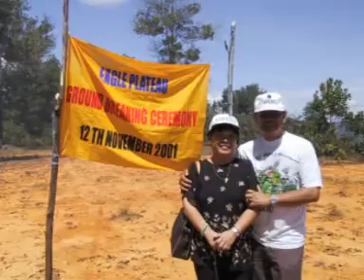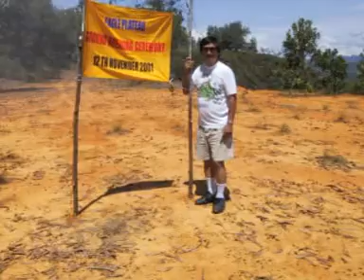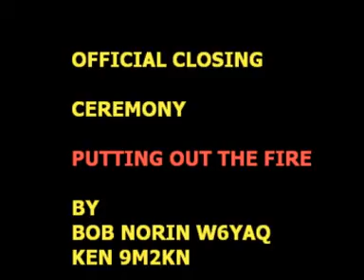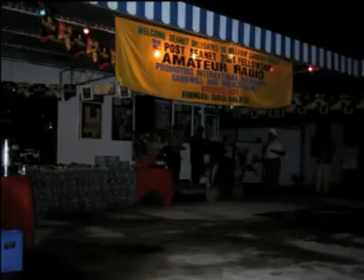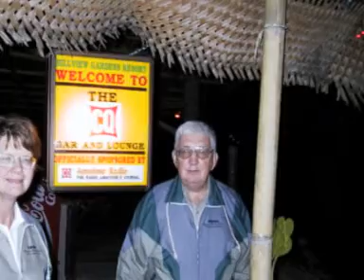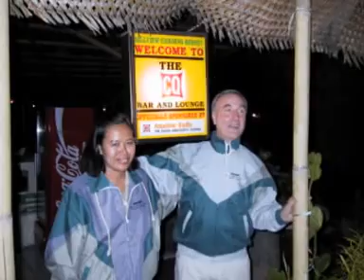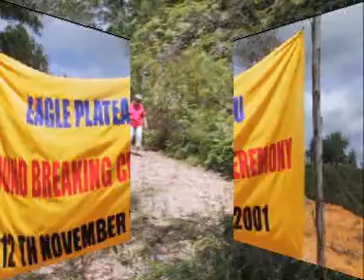Ham Radio Fellowship at Hillview Gardens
A group of Amateur Radio Enthusiasts converge and meet up at Hillview Gardens Amateur Radio Club and enjoy a fantastic eyeball and fellowship as ham are so famous for. Lots of happy ragchews and a display of multi talents as well as some serious discussions relating to our wonderful hobby - Amateur Radio; Worldwide Amateur Radio Communications promoting International friendships, wonderful fellowships and global understanding.